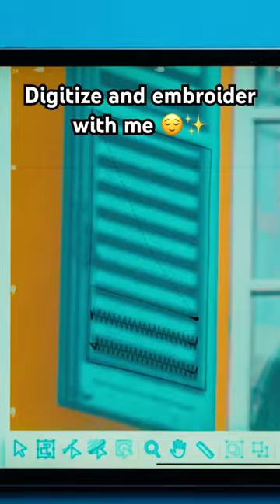Digitizing on an iPad! Full tutorial out now 💙